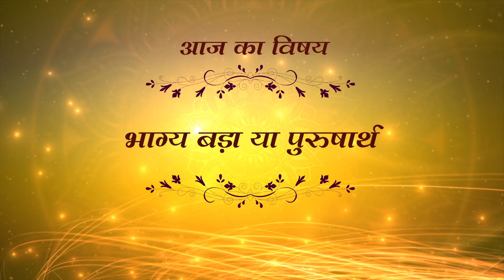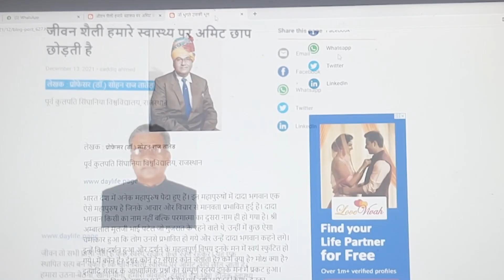Dr Sohan Raj Tater | SOHAM TV EP 602 | 28 August 2023